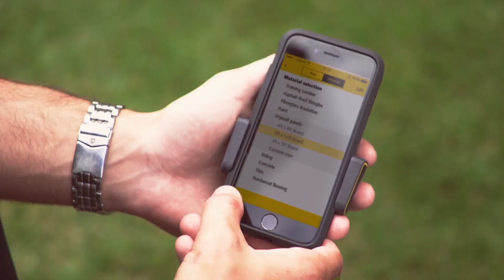Smart Measure Pro - Vos Mesures En Une Photo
Gagnez du temps et faîtes des estimations comme un pro avec le STANLEY Smart Measure Pro en mesurant rapidement et facilement avec votre portable. Utilisez l'appli Smart Measure Pro pour fixé les hauteurs, largeurs, et superficies de zones ciblées à partir d'images prises sur votre mobile.